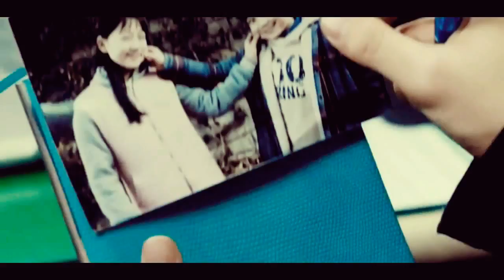Этот парень О Су | That Man Oh Soo | Geunamja Ohsoo ~лети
inst:yoo_lita
Song: Интонация feat Sasha Santa-лети